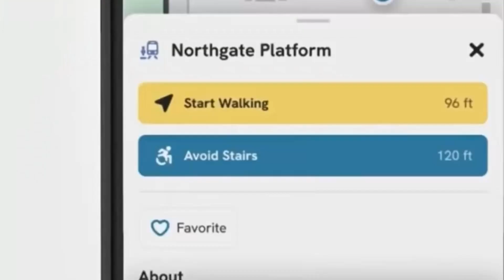AI at the 2024 Paris Olympics: Improving Performance and Experience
Welcome to our latest video exploring the incredible impact of Artificial Intelligence at the 2024 Paris Olympics! From advanced performance analytics to personalized athlete training and enhanced viewer experiences, AI is revolutionizing the world’s biggest sporting event.

In this video, we dive into how AI technologies are being used to:

Optimize athlete training programs with real-time data analysis.
Provide enhanced broadcasting experiences with AI-driven camera systems.
Ensure fair play through advanced monitoring and instant replay systems.
Improve crowd management and security with predictive analytics.
Offer personalized fan experiences through AI-powered apps and services.
Join us as we uncover the cutting-edge AI innovations shaping the future of sports.

Sources:
Intel